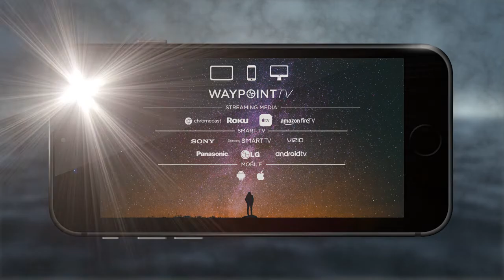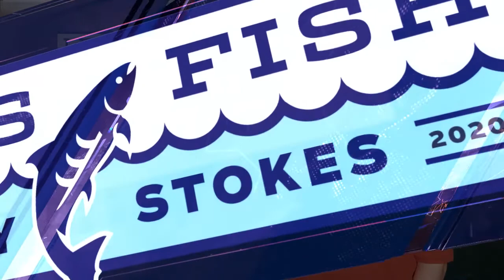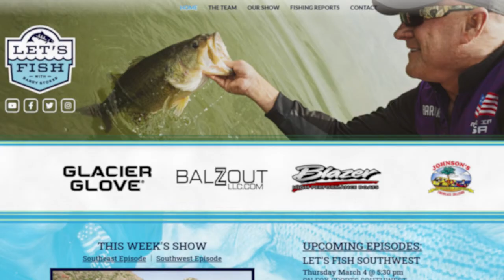BACKSTAGE AT THE 21 BASSMASTER CLASSIC! Let's Fish #17-2021 SouthEAST at Fort Worth,TX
This week's episode features Let's Fish guest anchor Andrew Upshaw chatting with the PROS, taking photos and showing off some NEW products at the 2021 Academy Sports + Outdoors Bassmaster Classic in Fort Worth, Texas. Stay up to date on fishing news!